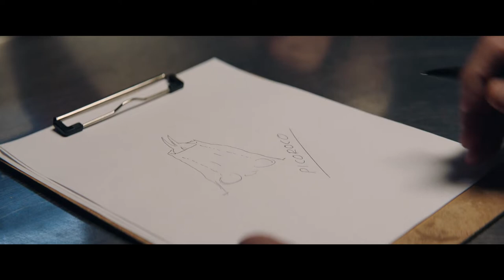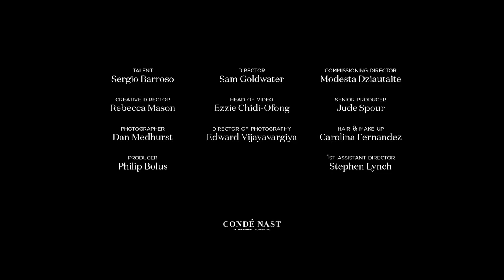Lexus and Condé Nast Traveler – Journeys in Taste Chapter Four: Elevating Taste | Lexus Europe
Join us on a journey to the Chilean coast to discover new ingredients chosen to elevate his cuisine in Episode 4 of "Journeys in Taste", created in partnership with Condé Nast Traveler.

Lexus are proud to announce Sergio Barroso as the next chef-in-residence at Intersect by Lexus in New York.

Like the LS, Barroso’s cooking is much more than the sum of its parts. The experience goes beyond the ordinary to an elevated craftsmanship of culinary wonders.